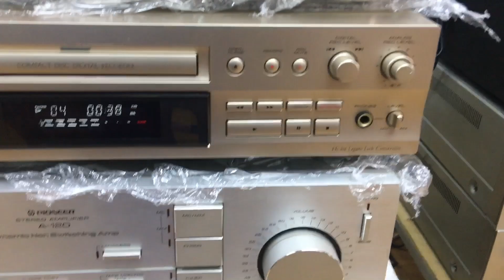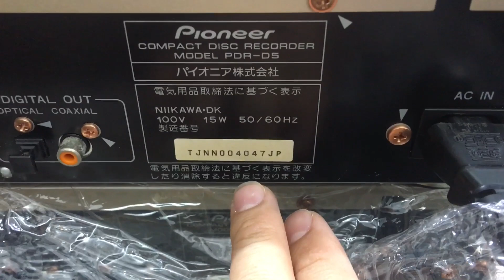Đầu giải mã Pioneer Đẹp zin giá 3.5tr 0941.891.914 tại Minh Audio Hà Đông Hn